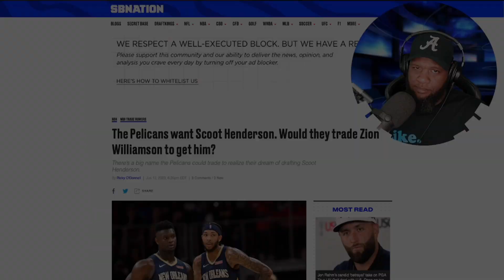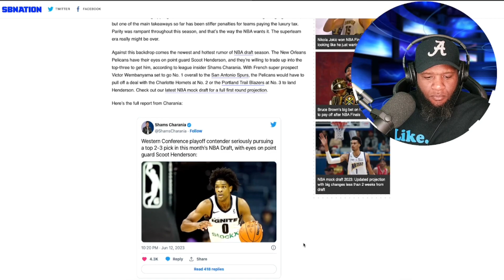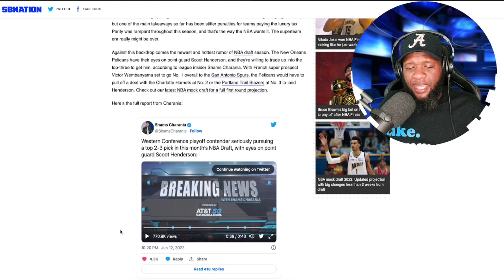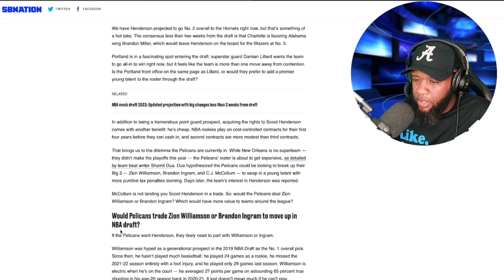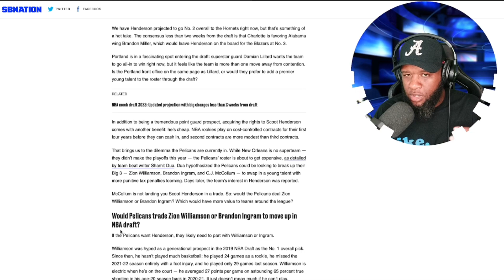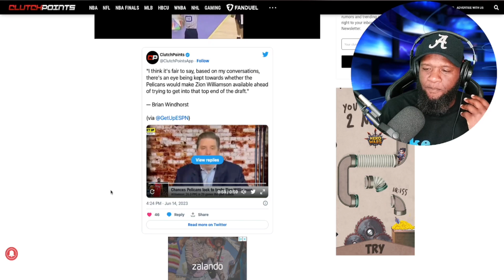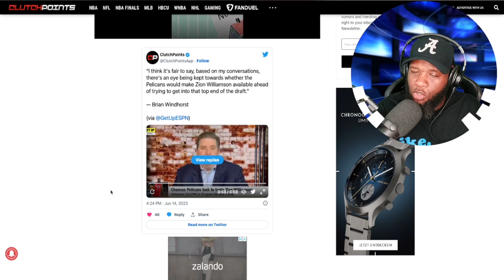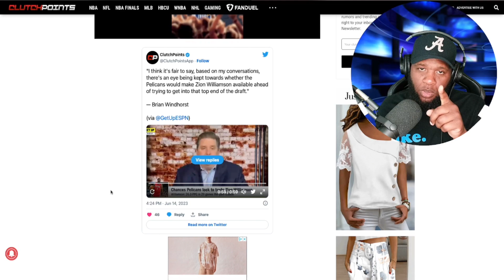Zion Williamson TRADE Rumors Fly Amid Cheating Scandal | Will Zion Be Leaving New Orleans?